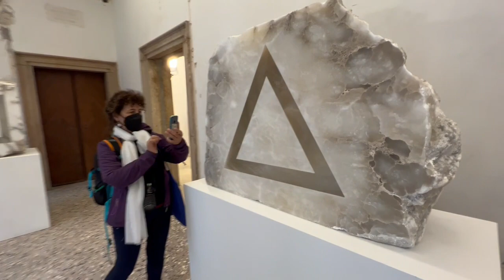ANISH KAPOOR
Oggi, viaggio in una sorprendente mostra a Venezia alla preview dedicata di Anish Kapoor a Palazzo Manfrin, in anteprima lo spazio allestito al Sestier di Cannaregio.
Tra le opere che scenograficamente ipnotizzano il fruitore  per la materialità semantica espressa da opere in silicone troviamo “Internal Objects in Three Parts” (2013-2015), mentre risucchiante e riflettente “Turning Water Into Mirror, Blood Into Sky” (2003), suggestiva “Sacrifice” (2019) una scalante opera site specific piena di passione e ardore, mentre la monolitica serie in alabastro intitola “Gate” (2021) mostra al suo interno uno spazio sconfinato racchiuso da forme perimetrali che ricordano lo “spioncino geometrico” delimitato da una precisa segnaletica semantica. Mentre, lascia senza fiato l’installazione meccanomorfa all’ultimo piano nella quale il sole sembra oscillare come il pendolo di un orologio, una massa di cera rossa trasuda sul pavimento in varie proporzioni intrecciando così il confine di concetto tra la vita e la morte.
Sicuramente da vedere insieme all’altro spazio allestito alle Gallerie dell’Accademia di Venezia.